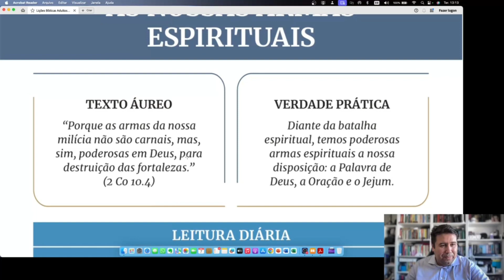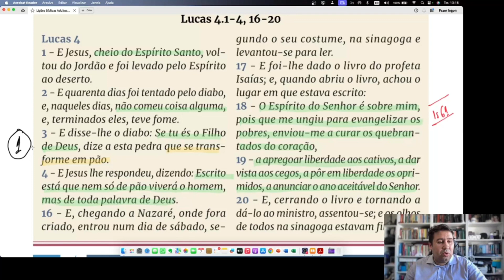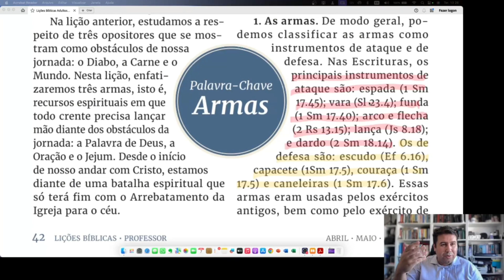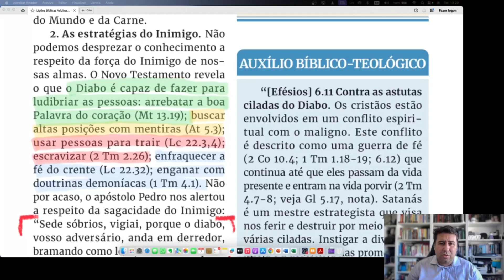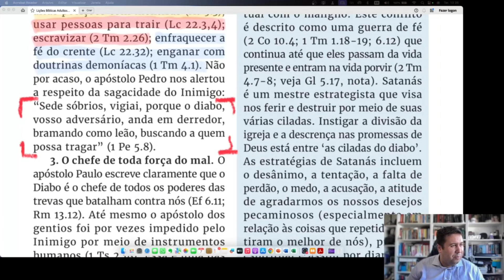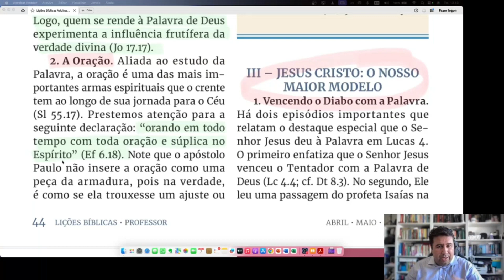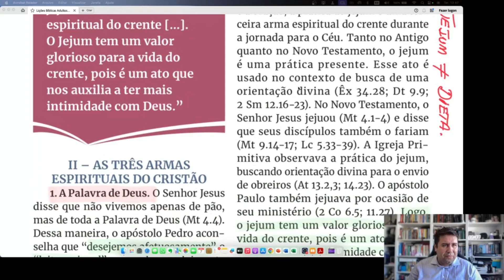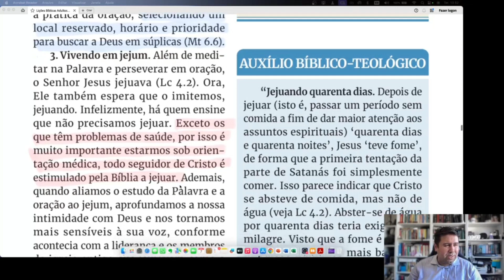EBD: L06 - As Nossas Armas Espirituais | Prof Pr Uri Barros | Sala Abraão Digital